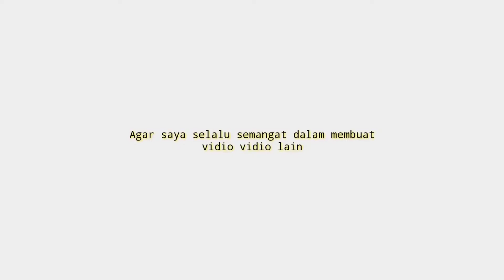10 Rekomendasi tali skipping happy fit Terbaik Berkualitas Untuk Pemula Terbaru 2022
UDAH tau belum tali skipping happy fit !!
buat Yang Sedang nyari tali skipping happy fit Terbaik? Coba deh cek 10 Rekomendasi tali skipping happy fit Terbaik Berkualitas Untuk Pemula Terbaru 2022
Kamu bisa cek Rekomendasi tali skipping happy fit Terbaik vidionya Sampai selesai.
Berikut Daftar tali skipping happy fit Terbaik Dari Kami cek Di bawah Ya

10 Tali Skipping - Pink
Rp49.000

9 HAPPYFIT NEW JUMP ROPE
Rp55.000

7 Happyfit PVC Jump Rope Tosca
Rp49.000

6 HAPPYFIT JUMP ROPE FOAM
Rp79.000

4 HAPPYFIT NEW PVC JUMP ROPE
Rp62.000

3 HAPPYFIT JUMP ROPE CORDLESS - BLUE
Rp199.000

2 HAPPYFIT HIGH QUALITY DIGITAL JUMP ROPE
Rp115.000

1 Tali Skipping - Blue
 Rp49.000

📢 sunber artikel ➜ @mager adventure
📢 sumber artikel ➜
Klian bisa order Rekomendasi tali skipping happy fit Terbaik dengan Klik langsung Di atas atau hubungi nomor di bawah ya!!
order
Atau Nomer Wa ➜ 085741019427